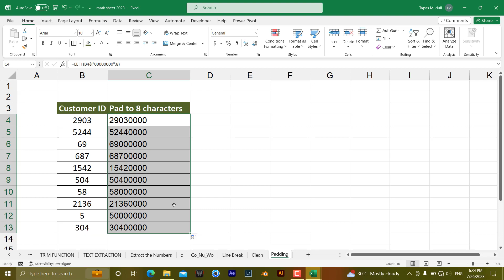Padding in Microsoft Excel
Welcome to our YouTube video on "Padding in Microsoft Excel"! 🎉

Are you tired of dealing with messy and uneven data in your Excel spreadsheets? Do you find yourself struggling to format numbers or texts to look neat and consistent? Well, worry no more! In this comprehensive tutorial, we'll dive deep into the concept of "Padding" in Microsoft Excel and show you how to effectively use this technique to improve the appearance and organization of your data.

🔹 What is Padding in Microsoft Excel?
Padding is a powerful formatting technique used to add extra spaces or characters to the beginning, end, or both sides of a cell's contents. It is a handy feature to align and standardize your data, making it visually appealing and easier to read. Whether you want to add leading zeros to numbers, align text uniformly, or create fixed-width columns, padding can be your go-to solution.

🔹 How to Pad Numbers in Excel
We'll start by demonstrating how to pad numbers using different approaches, such as custom formatting, CONCATENATE function, and the TEXT function. You'll learn step-by-step methods to add leading zeros or any character of your choice to make your numeric data more consistent and presentable.

🔹 Padding Text in Excel
Next up, we'll explore how to pad text in Excel. Whether you have product codes, IDs, or any other text data that needs uniform spacing, we've got you covered! With various formula examples and techniques, you'll be able to effortlessly pad text to achieve the desired alignment.

🔹 Combining Padding Techniques
In this segment, we'll take it up a notch and demonstrate how to combine padding techniques to format complex data scenarios. From dealing with mixed data types to handling irregular data structures, you'll gain valuable insights into making your Excel sheets look tidy and professional.

🔹 Advanced Padding Tips and Tricks
As Excel enthusiasts, we love to share some extra tips and tricks to take your padding skills to the next level! You'll discover advanced formula combinations, conditional padding, and creative ways to leverage padding for data presentation and analysis.

🔹 Real-life Use Cases
What's a tutorial without practical examples? We'll showcase real-life use cases where padding comes to the rescue. From financial reports and inventory management to data imports and exports, these examples will inspire you to implement padding in your own Excel projects.

🔹 Excel Add-ins and Tools for Padding
To save you time and effort, we'll introduce you to some amazing Excel add-ins and tools that can automate the padding process. These productivity boosters will streamline your workflow and enhance your Excel experience.

🔹 Troubleshooting Common Padding Issues
Every Excel user encounters challenges now and then. We'll address common padding issues and how to troubleshoot them effectively. Say goodbye to frustration and hello to smooth sailing with your Excel padding tasks.

Join us in this in-depth "Padding in Microsoft Excel" tutorial, and by the end of the video, you'll be equipped with the knowledge and skills to transform your data into a beautifully formatted masterpiece.